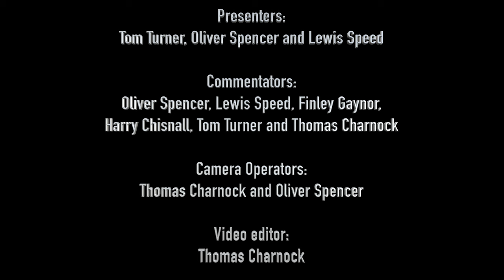Varsity Football: Salford Men's 2nd's vs Chester Men's 2nd's [Full Match and Interviews]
An incredible match for the University of Salford seconds at home in the first leg of Varsity against the University of Chester. [Full Match and extended Interviews]

Crew:
Presenters: Tom Turner, Oliver Spencer and Lewis Speed
Commentators: Oliver Spencer, Lewis Speed, Finley Gaynor, Harry Chisnall, Tom Turner and Thomas Charnock
Camera Operators: Thomas Charnock and Oliver Spencer
Video editor: Thomas Charnock